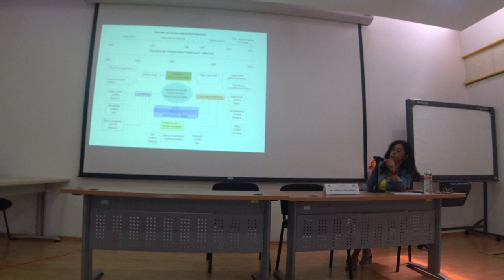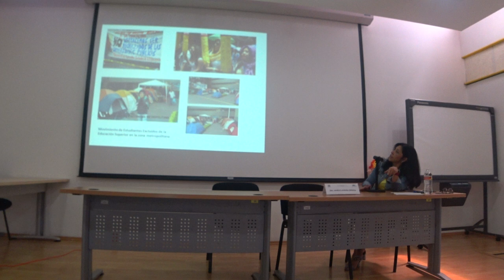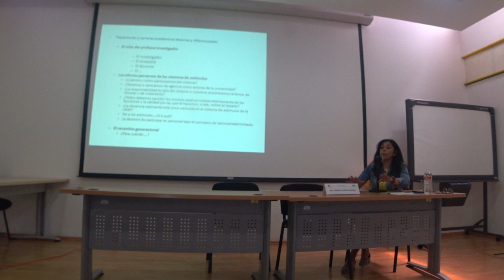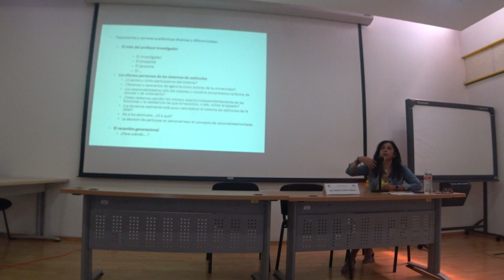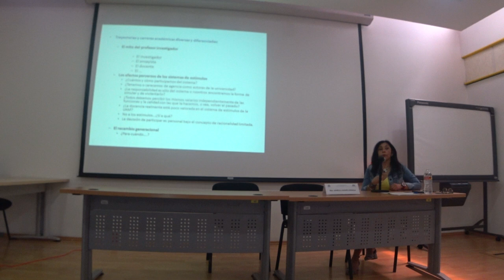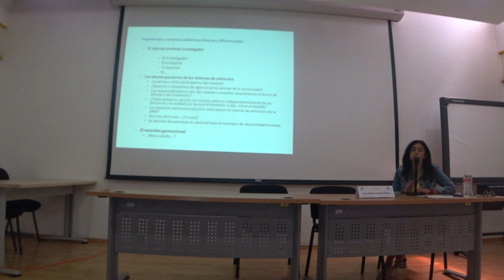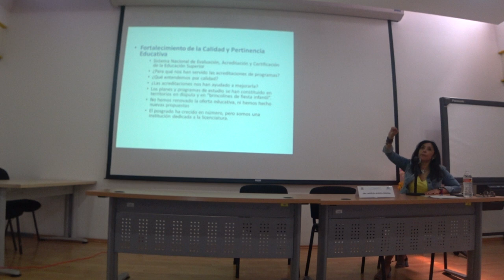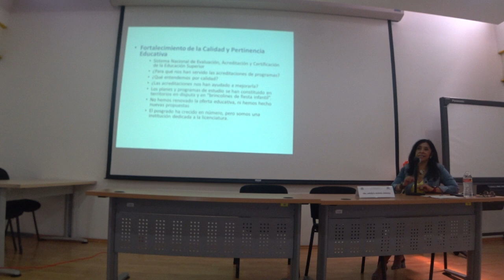Dra. Angélica Buendía - La educación y la 4T - P2